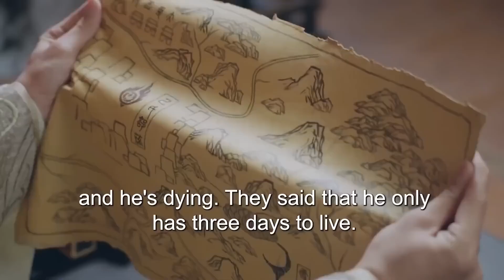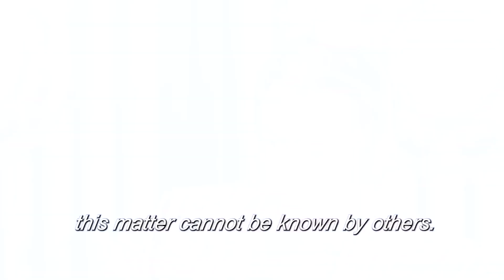MULTISUB《墨雨无痕/The Double 》▶EP 17 💋圣女因身世卷入纷争被多方势力追杀，化身乞丐乞讨为生💐却巧遇心爱之人共生情愫，一同行侠仗义执手走天涯🤳 # 张彬彬#鞠婧祎《墨雨云间》